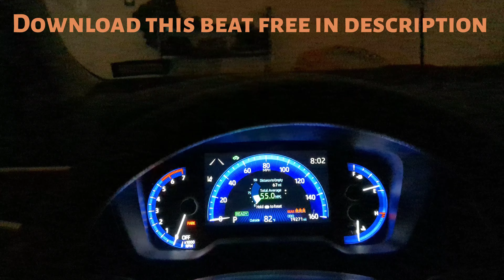Bolivar Peninsula Flounder Fishing 4K • Ferry @ Galveston, TX October 2022 ~ On the Pink Gulp!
Someone told me at SWP last night about this secret flounder spot and this happened... 🎣

Video shot with Google Pixel